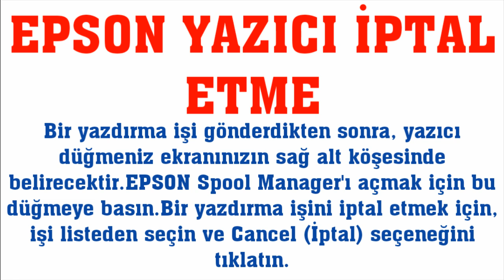Epson Yazıcı İptal Etme Nasıl Yapılır?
Merhabalar bu videomuzda sizlerle birlikte epson yazıcı iptal etme nasıl yapılır sorusuna yanıt vermeye çalışıyoruz.İyi Seyirler Dilerim.

epson yazıcı nasıl iptal edilir
epson yazıcı yazdırmayı iptal etme
epson yazıcı iptali nasıl olur